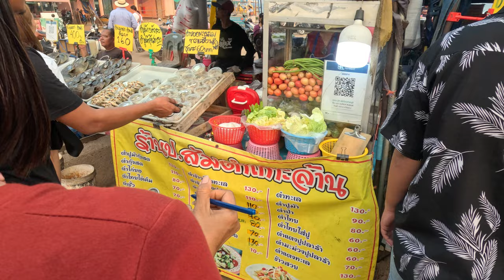Thai fresh food market (March 2023, Koh Larn in Thailand) (2023-03-07) [4K]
Thai Bath in March 2023 (partly slightly rounded):
1€ = 1$ (approximately) - now in March 2023

10 TBH = 0,27€ / USD
50 TBH = 1,30€ / USD
100 TBH = 2,70€ / USD
200 TBH = 5,50€ / USD
300 TBH = 8€ / USD
400 TBH = 11€ / USD
500 TBH = 13,50€ / USD

Made with GoPro Hero 11:
Solution: 5,3K
HyperSmooth: AutoBoost
Bitrate: high
Exposure Compensation: 0,0
ISO Min: 100
ISO Max: 1600
White balance: Auto
Sharpness: Middle
Color: nature
RAW Audio: off
Wind: auto